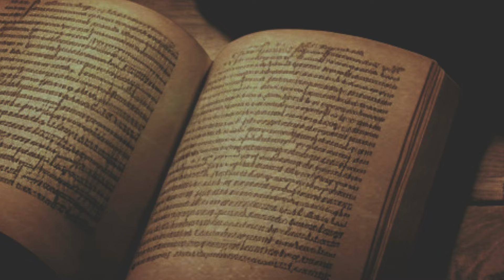WASIAT KEKAL 1173 - KADO DARI TUHAN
Renungan Harian “Wasiat Kekal” untuk hari Jumat, 7 Juni 2024
Berjudul : KADO DARI TUHAN
Didasarkan pada : Mazmur 138
Dibawakan oleh : Pdt. Yose Emeraldo Theofilus dari GKI Banjarnegara